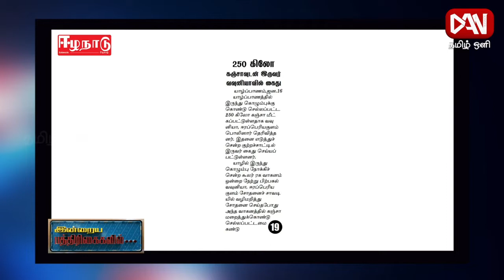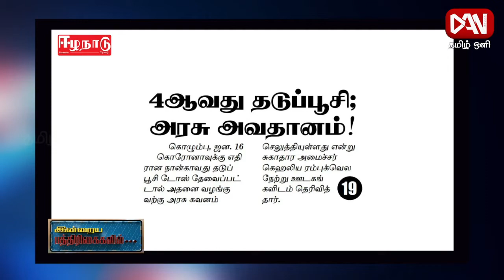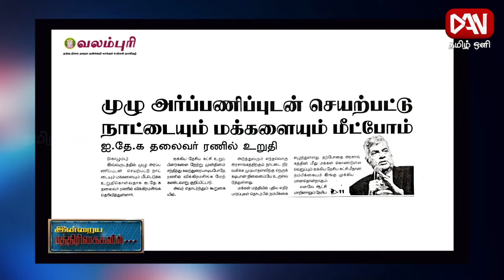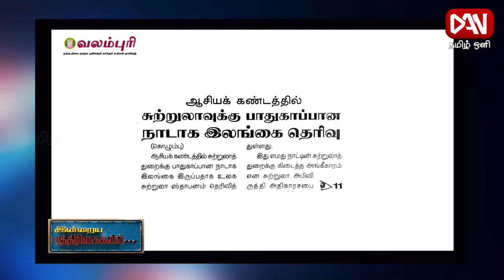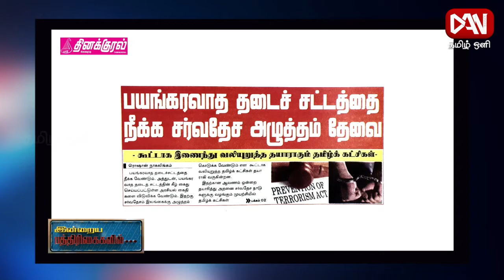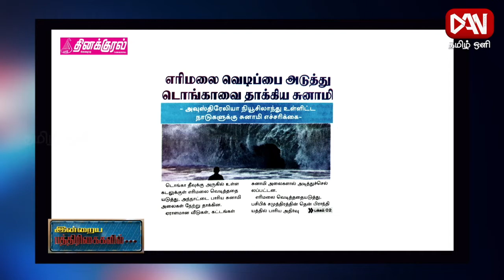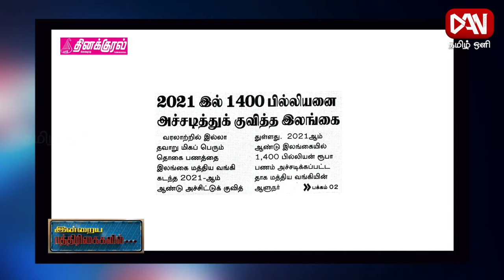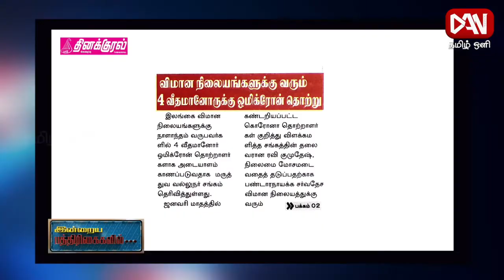பத்திரிகைகள் ஓர் பார்வை | Paper News | 16.01.2022